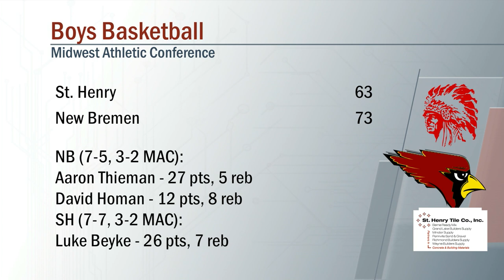St. Henry vs New Bremen Boys Basketball 1/20/2023